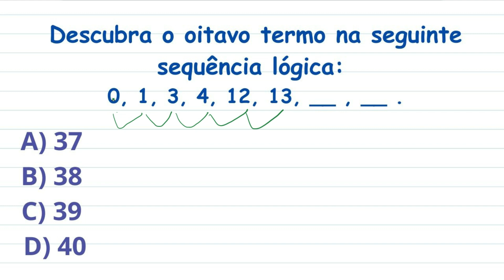Desafio: Qual o Próximo Número? raciocíniológico sequência numérica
✅Teste seu QI com este desafio de sequência lógica numérica. Você consegue descobrir qual é o próximo número nestas duas sequências?

Este vídeo é um passatempo e entretenimento para quem gosta de matemática e desafios de lógica.

Primeira sequência: 2, 5, 10, 17, ?
Segunda sequência: 0, 1, 3, 4, 12, 13, ?

Resolva este problema de raciocínio lógico e descubra o padrão.

📌 CAPÍTULOS:
00:00 | Desafio 1 (Sequência 2, 5, 10...)
00:28 | Padrão 1 (Soma de números ímpares)
01:05 | Resposta 1 (Número 26)
01:26 | Desafio 2 (Sequência 0, 1, 3...)
02:32 | Padrão 2 (Soma +1, Multiplica x3)
03:35 | Resposta 2 (Número 40)

01 - Qual é o próximo termo na seguinte sequência lógica? 2, 5, 10, 17, ___
A) 24
B) 26
C) 28
D) 30

02 - Descubra o oitavo termo na seguinte sequência lógica:
0, 1, 3, 4, 12, 13, __ , __ .
A) 37
B) 38
C) 39
D) 40